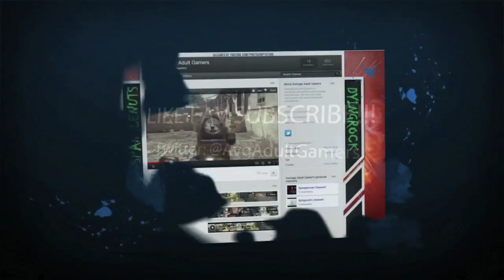Spanglenuts vs Caden Episode 7 - BABY COME BACK!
Special guest appearance by Chase Spangenberg (2 Months Old).   Hope you enjoyed the video.

In this commentary, I will teach you:
How to be a Boss.
How to stab in MW3.
How to win MW3 games while holding a new born baby.
How to make 5 year old cry.